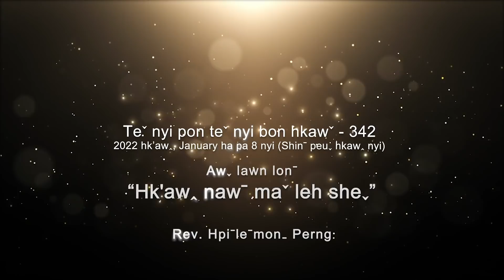Teˇ nyi pon teˇ nyi bon hkawˇ 342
✝️ Awˬ lawn lonˉ - "HK'AWꞈ NAWˉ MAˇ LEH SHEˬ"
✝️ Bon maˍ ve - Rev. Hpiˉleˉmonˍ Perng